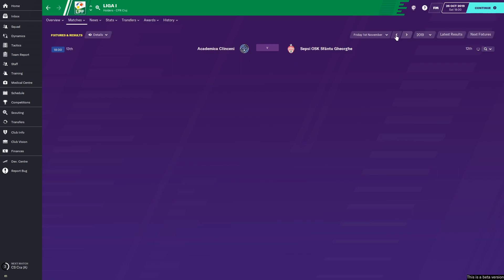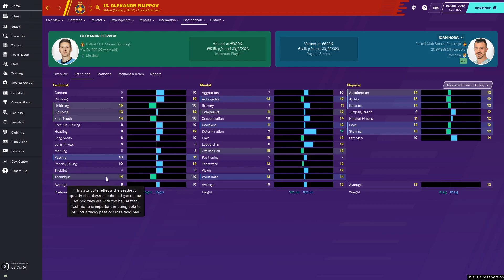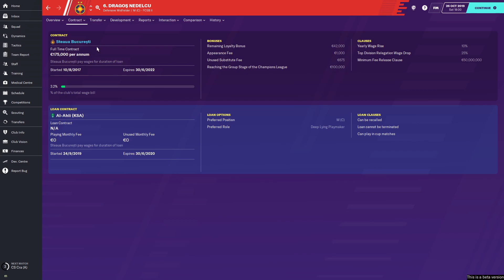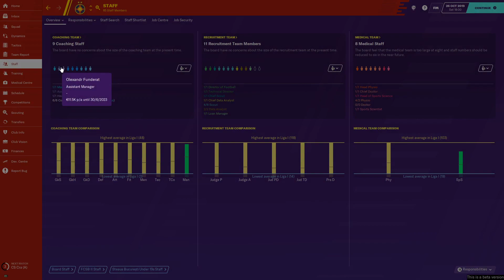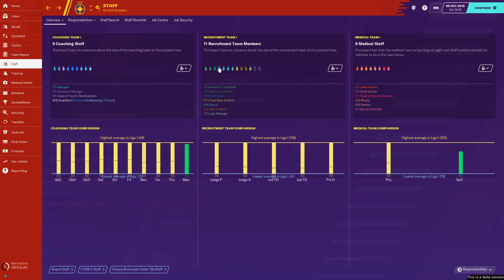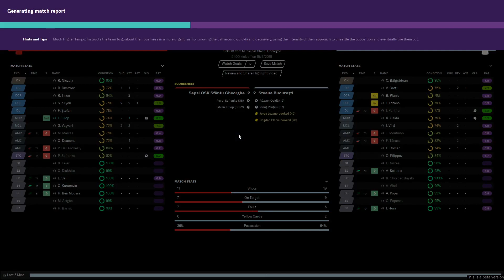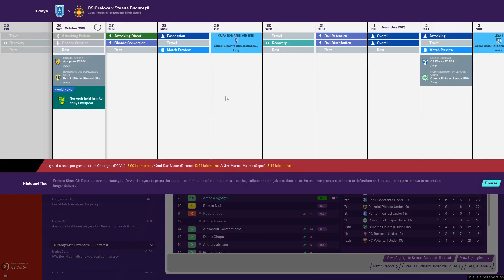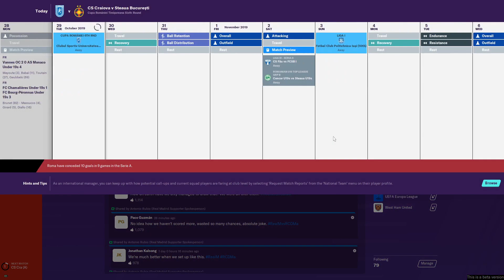Football Manager 2020 Live (ep 1 FCSB)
Football Manager 2020 BETA Live, prima parte.
Îmi cer scuze pentru calitatea proasta, dar este prima oara când folosesc un program de stream.
Prima repriza din meciul Craiova - Fcsb din cupa lipsește din cauza unor probleme tehnice.